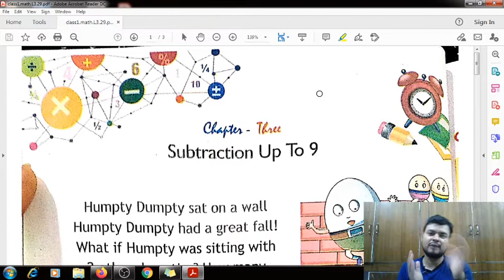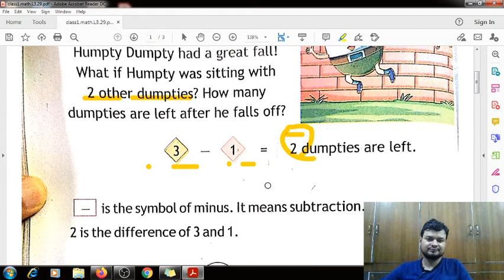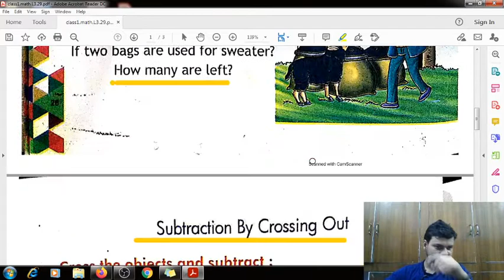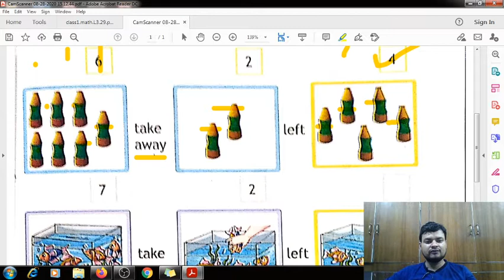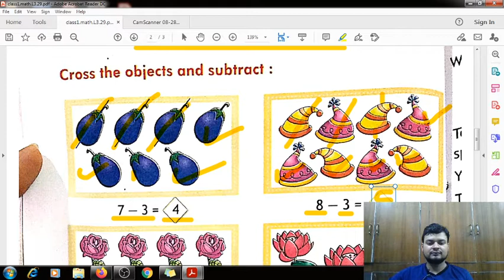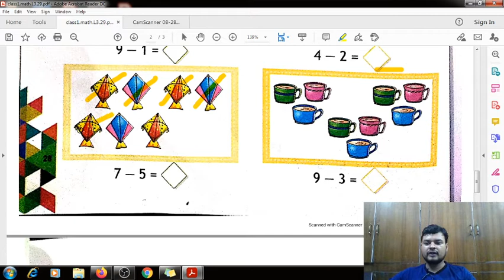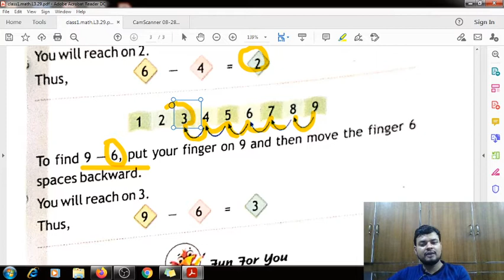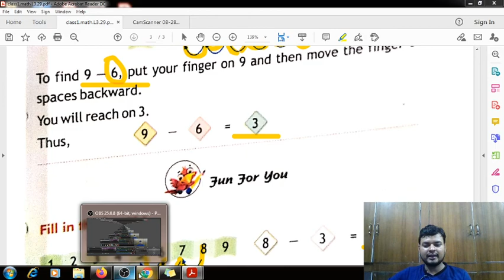Subtraction using take away and crossing method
Subtraction using take away and crossing method for the students of class 1 or lower